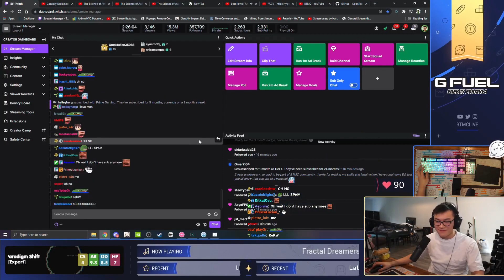BTMC BECOMES THE NEW TTS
streamelements borke

Uploaded By: DerpyFox